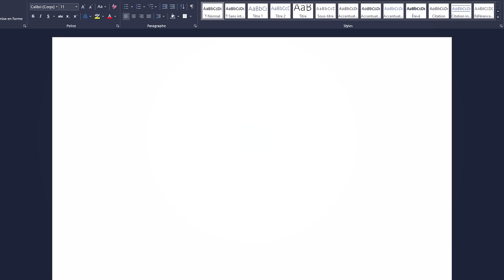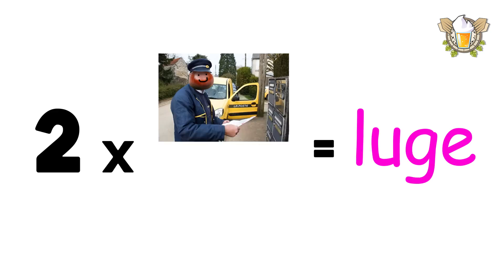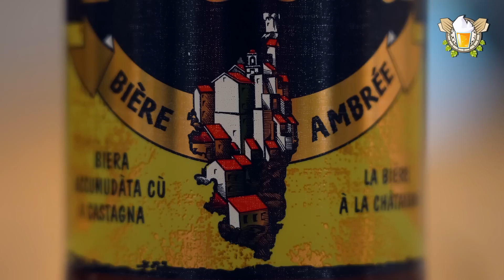Y a-t-il vraiment des châtaignes dans la PIETRA ? - Une bière et Jivay 151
📫 Vous voulez m'envoyer un courrier ? Un colis ? Une binouze ?!
Une bière et Jivay
55 rue de Montels Saint-Pierre
34070 Montpellier
FRANCE

Alors la bière, même si c'est bon... abusez-en avec modération !!!

Écrit, réalisé et présenté par Jivay

FORCE ET HOUBLON !